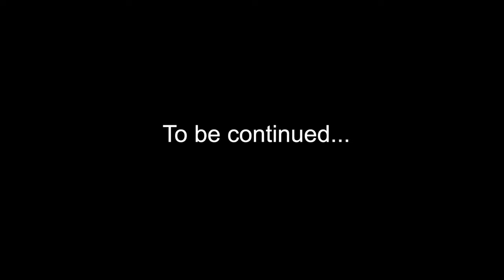Starfield Ch.3 Ep.22 Clearing Out (Mars)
First play through of Bethesda's Space RPG
1440p (Very Hard) since Ch.2

Mods load at start of chapter
1, BetterHud, No enemy damage no XP bar and moved Location banner.
2, Starfield Script Extended.
10, Base StarfieldCustom.ini to Enable Loose File Mods (Now with sTestFile ESP Loading Support)